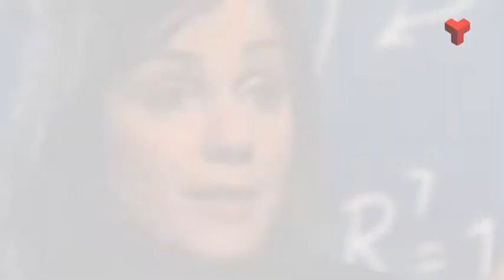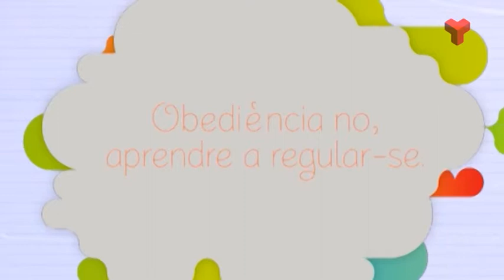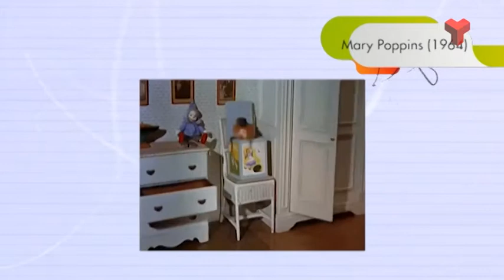Famílies i escola; Estimar o deixar fer de tot dilluns 19-01-2015 de Canal Terrassa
Tots hem vist, alguna vegada, pares i mares que confonen estimar amb deixar fer de tot. No han entès que, quan posem límits als fills, quan els ensenyem allò que poden i no poder fer, és quan els demostrem més estimació.

Posar límits és un dels reptes més importants quan els fills són petits. I no és res incompatible amb donar-los, progressivament, més autonomia i llibertat. Una cosa i l’altra són del tot complementàries.

Altres famílies potser no saben posar-los, els límits. No és senzill fer-ho: sovint, vol dir no deixar fer coses que els nostres fills volen fer i, sovint, la prohibició provoca problemes que volem estalviar-nos.

Com els posem, els límits? Hi ha alguna manera de fer-ho que ens garanteixi l’eficàcia i, de passada, ens estalviï males relacions amb els fills? Com podem fer-ho per transmetre’ls la importància de fer-nos cas quan els prohibim alguna cosa? Perquè… posar límits vol dir sempre prohibir? I vol dir castigar, si no es compleixen?

Les famílies necessiten eines concretes per aprendre a fer això tan difícil. Si els límits donen seguretat als fills i els fan madurar, cal saber com posar-los.